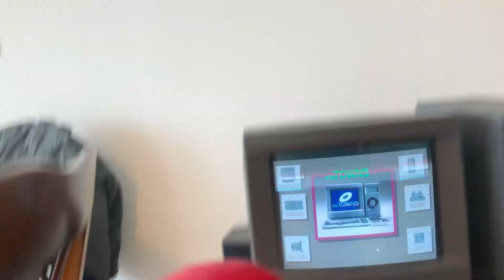Red birb🍅Gaming PC in 1990